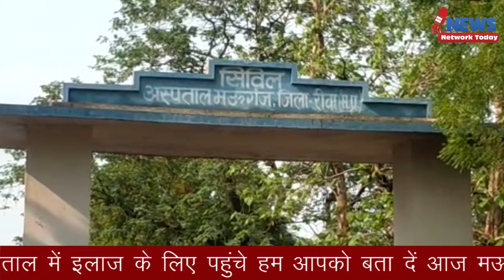रीवा जिले के मऊगंज में बिजली गिरने से 3 बच्चों की मौके पर मौत 11 लोग घायल तीन लोग गंभीर हालत में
खबर मध्य प्रदेश के रीवा जिले के मऊगंज से आ रही है जहा रीवा में फिर एक बार आकाशी बिजली ने बरपाया कहर. मऊगंज थाना क्षेत्र के वार्ड 2 में बारिश के दौरान गिरी आकाशी बिजली. बिजली गिरने से 3 बच्चों की मौके पर हुई मौत अन्य 13 लोग हुए घायल. घायलों को तत्काल उपचार के लिए लाया गया मऊगंज के सामुदायिक स्वास्थ्य केंद्र. एक अन्य बच्चे की हालत गंभीर रेफर किया गया रीवा के संजय गांधी अस्पताल. मौके पर पहुंचे एसडीएम तहसीलदार सहित क्षेत्रीय विधायक.